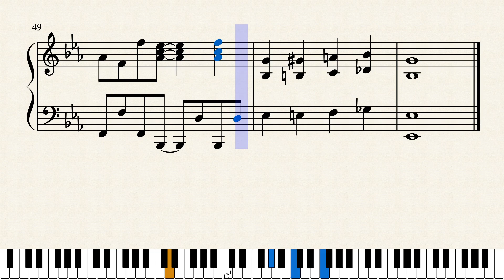カブトムシ(ピアノ楽譜付き）